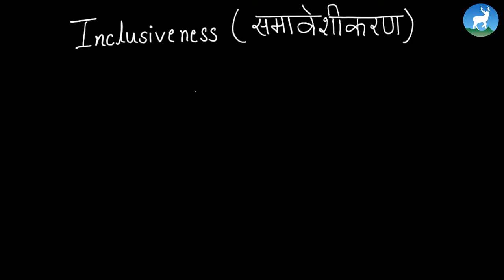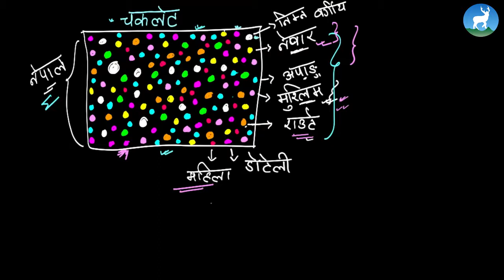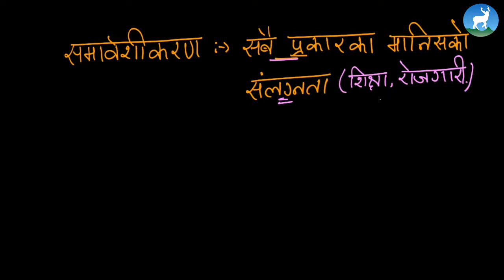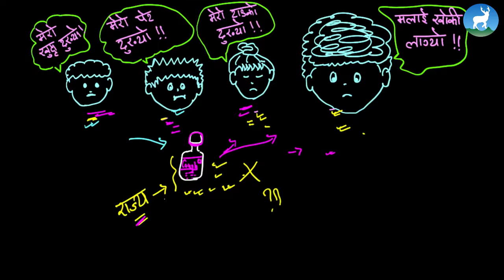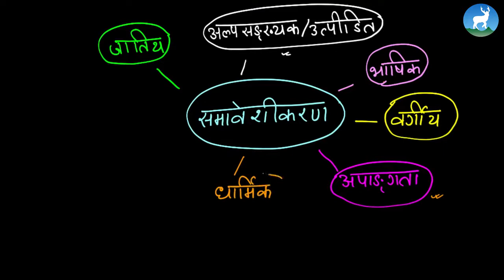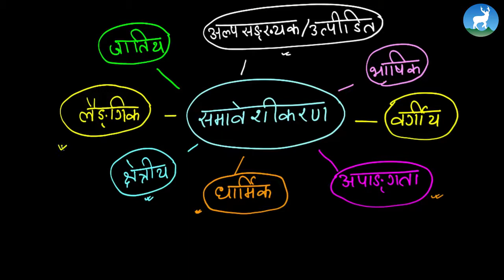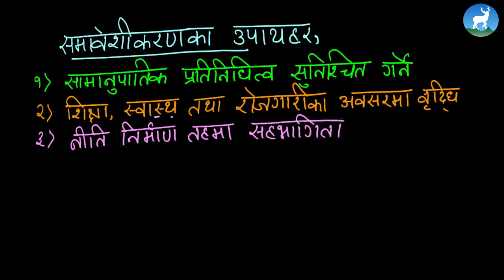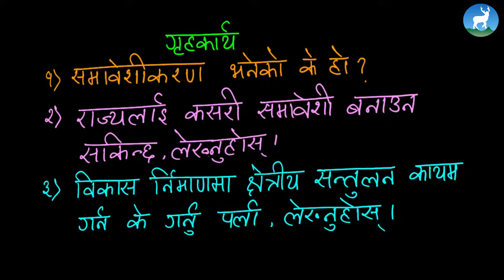Indira Sharma - Unit -4 - समावेशीकरण - Class 8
Indira Sharma, a social studies teacher from Deerwalk Learning Center teaches समावेशीकरण from Grade VIII.